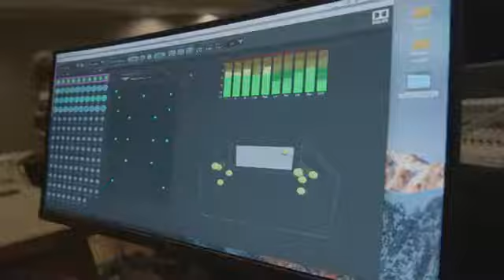INXS - Kick 30th Anniversary Edition (Teaser)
Anuncio promocional del álbum y aniversario número 30 desde el lanzamiento de éste espectacular álbum que fue sin duda el que puso a la mejor banda del mundo INXS en el panorama musical. Bien merecido homenaje al gran álbum incluyendo muchos más temas y remasterizados.
Tony desde Córdoba España paz ❌siempre brillante anuncio.